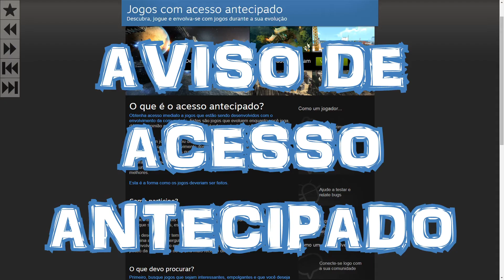→RPG? RTS? GG? TD? (Espiando!!! Dark Forester) (acesso antecipado) (REC 12+) (60 FPS)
E aê, pessoal!!! Beleza???
Vamos dar uma espiada em Dark Forester...
Um jogo que não é RPG, nem RTS, nem God Game, nem Tower Defense, nem... É apenas um caldeirão de idéias não implementadas.

Seguem outros contatos. Estou aberto a perguntas, comentários, sugestões, conversas...

A Freedom! é uma rede sem contrato fechado, onde os lemas principais são "Seja livre" e "Vamos crescer juntos". Eles ajudam bastante canais pequenos e são bem amigáveis. Caso queiram participar ou experimentar, segue o link de referência:

Valeu... Até mais... Tchau...

Termos de busca:
raven endsville jogo game gaming gameplay footage brasil brazil português portuguese steam PC games Dark Forester Morozov Sergey  Early Access RPG Indie Strategy acesso antecipado rts tower defense estratégia Management gerenciamento forest floresta platformer plataforma Survival sobrevivência